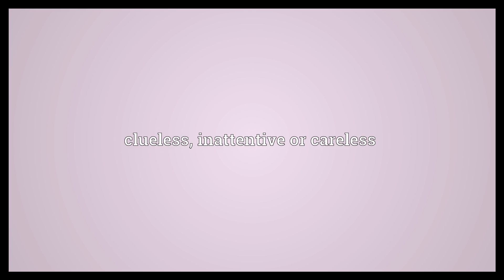Out to lunch Meaning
Video shows what out to lunch means. Away eating lunch or for a midday break; especially, away from work or a job.. clueless, inattentive or careless.  Out to lunch Meaning. How to pronounce, definition audio dictionary. How to say out to lunch. Powered by MaryTTS, Wiktionary